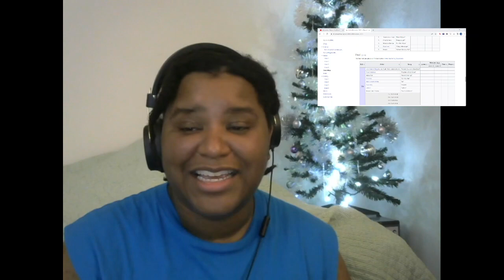Reaction to Melodifestivalen 2023: The Finalists [CC]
Where I listened to the 8 finalists from the 4 heats. If you're wondering why I had little to say during Loreen's performance - I was enraptured. All I could do was enjoy it.

01:22 Tone Sekelius, "Rhythm of My Show"
03:09 Jon Henrik Fjällgren, Arc North feat. Adam Woods, "Where You Are (Sávežan)"
05:33 Panetoz, "On My Way"
07:35 Maria Sur, "Never Give Up"
10:28 Paul Rey, "Royals"
12:44 Marcus & Martinus, "Air"
15:15 Smash Into Pieces, "Six Feet Under"
17:36 Loreen, "Tattoo"
19:31 who do I want to see/think will move on

My rankings:
1. Loreen
2. Marcus & Martinus
3. Smash Into Pieces
4. Panetoz
5. Tone Sekelius
6. Maria Sur
7. Jon Henrik Fjällgren, Arc North feat. Adam Woods
8. Paul Rey